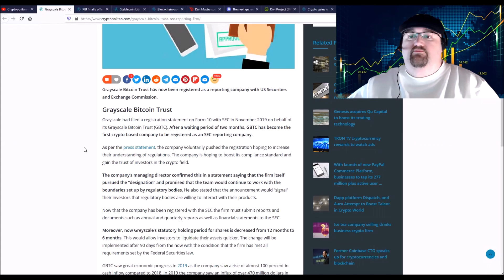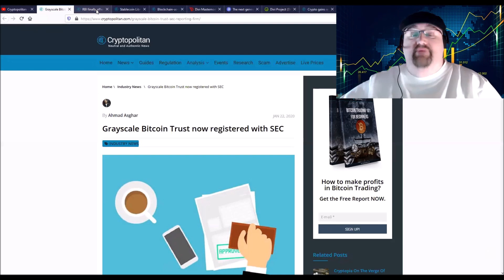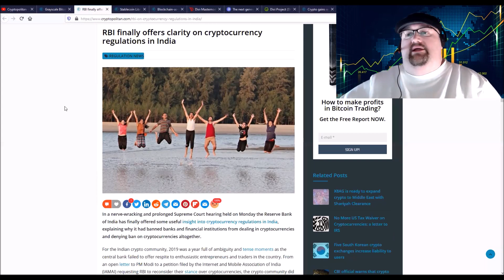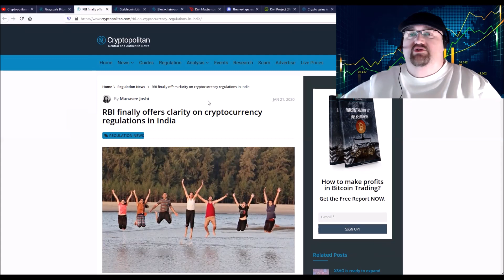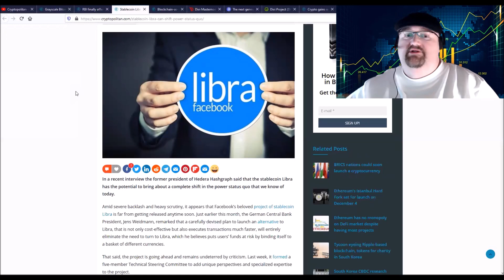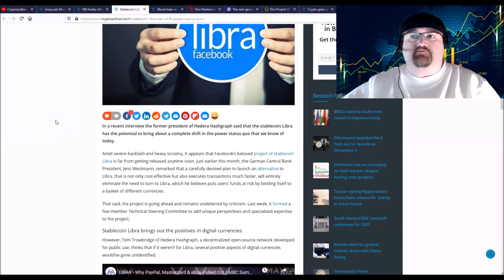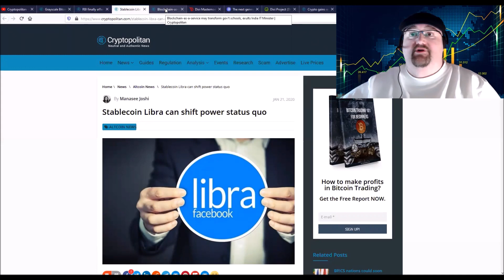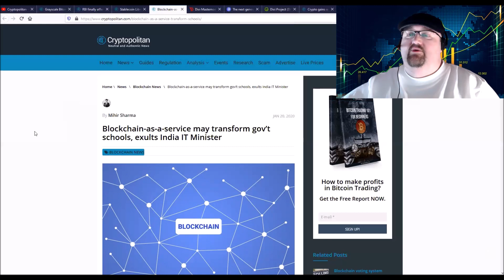Grayscale Bitcoin Trust Reg With SEC, RBI Bringing Regs To India, Libra Against The Status Quo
Daily Crypto Report: Grayscale Bitcoin Trust Reg With SEC, RBI Bringing Regs To India, Libra Against The Status Quo, India To Use Blockchain In Gov Schools